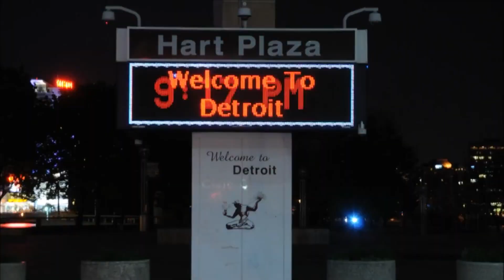SNL opening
2014 Spring Retreat